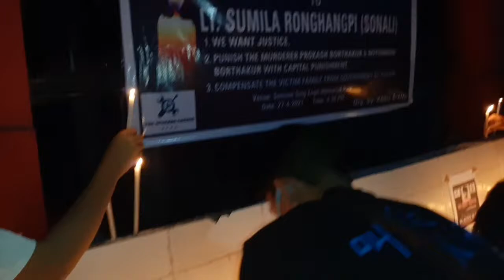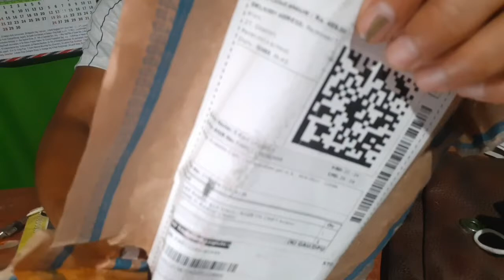Unboxing || and || ●we Want Justice for Lt.Sumila Ronghangpi